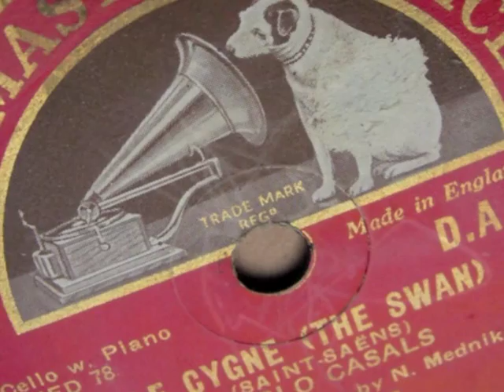Who killed Cock Robin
ecological mourning

Its not just this little Robin who is going to an early grave... intensive agriculture, indiscriminate use of harmful chemicals, misplaced scientific ingenuity & our whole consumerist culture is slowly but surely destroying our wildlife...

Who killed Cock Robin? I said the Sparrow,
with my bow and arrow, I killed Cock Robin.

Who'll dig his grave? I, said the Owl,
with my pick and shovel, I'll dig his grave.

Who'll be the parson? I, said the Rook,
with my little book, I'll be the parson.

Who'll be chief mourner? I, said the Dove,
I mourn for my love, I'll be chief mourner.

All the birds of the air fell a-sighing and a-sobbing,
when they heard the bell toll for poor Cock Robin.

Anne Belgrave & friends
Clissett Wood, Herefordshire Autumn 2011